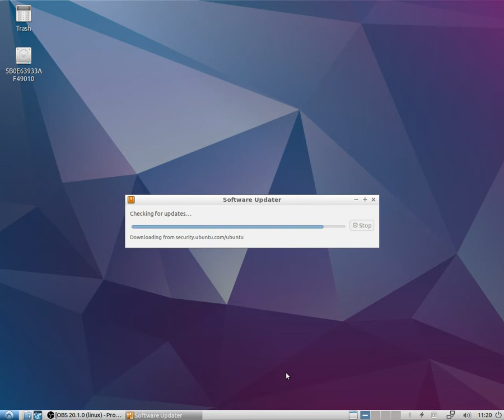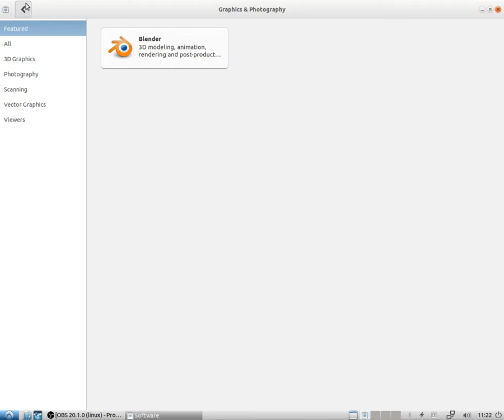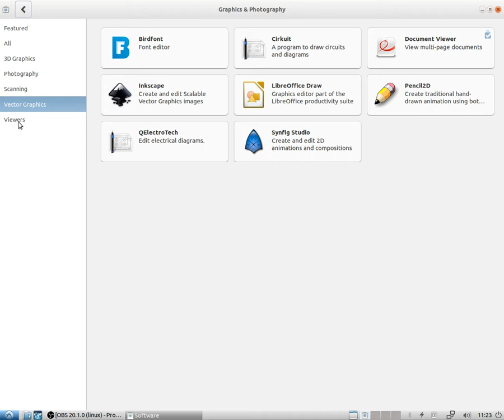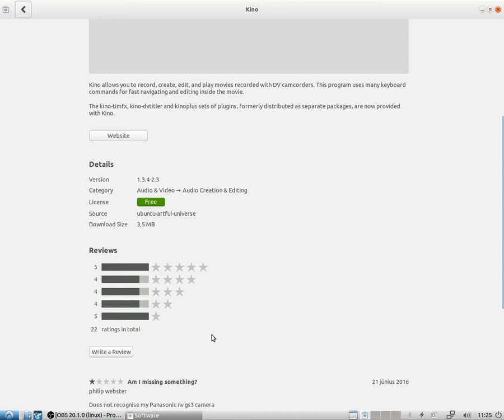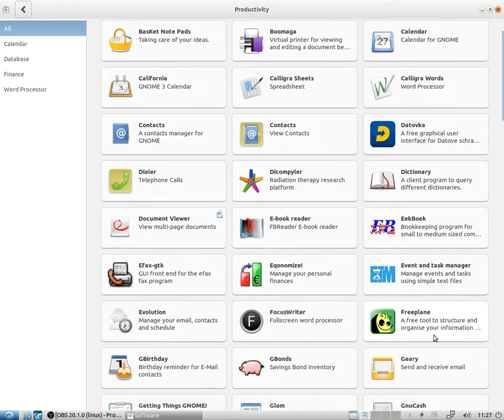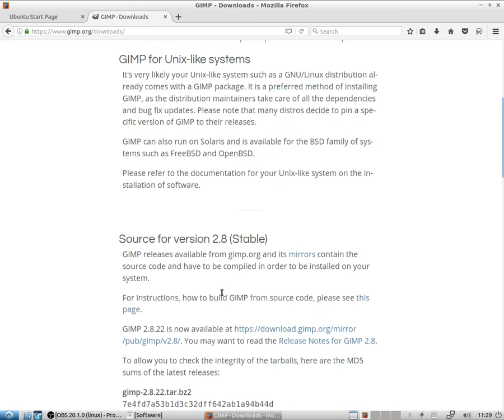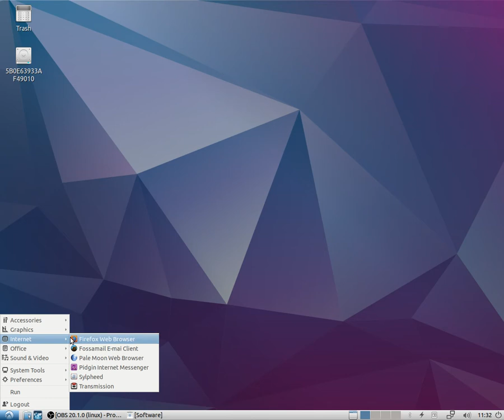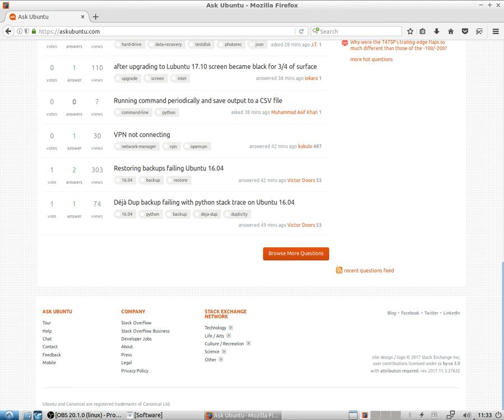Lubuntu egy kiváló választás az ingyenes alkalmazásokhoz,GPL liences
Miért füzetnék, ha ingyen is van,ami kell.